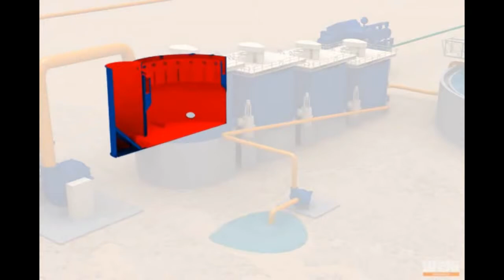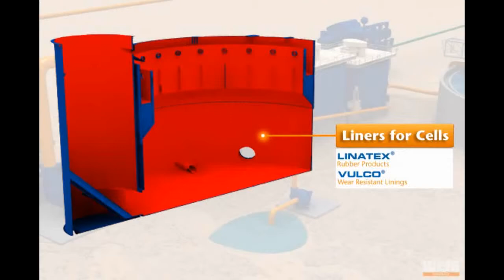Công nghệ tuyển quặng